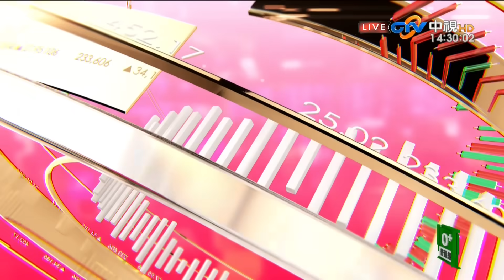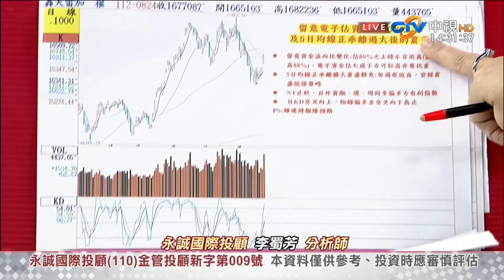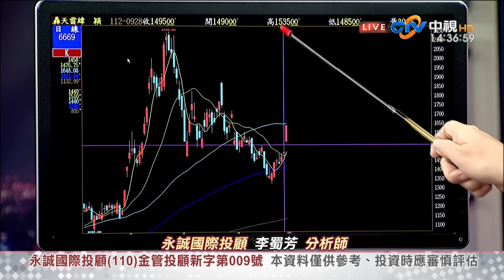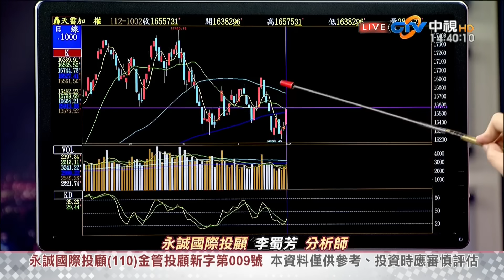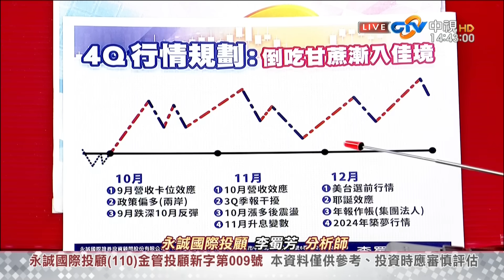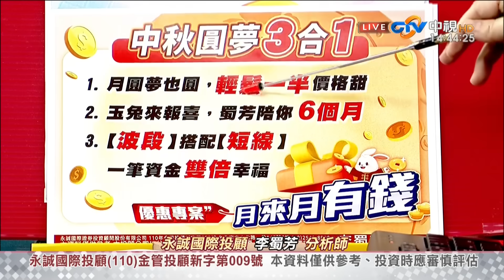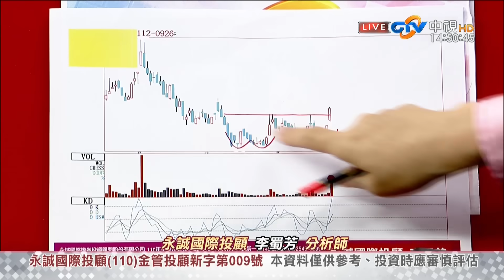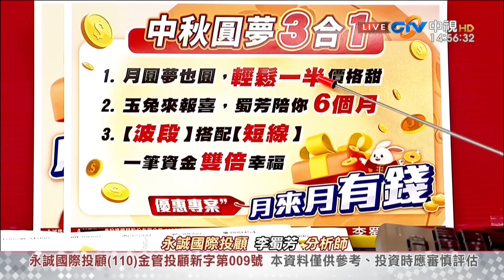中視【股市全芳位】20231002#李蜀芳：第四季倒吃甘蔗